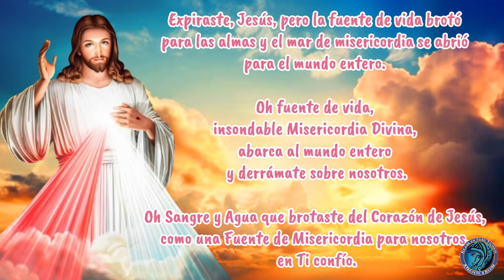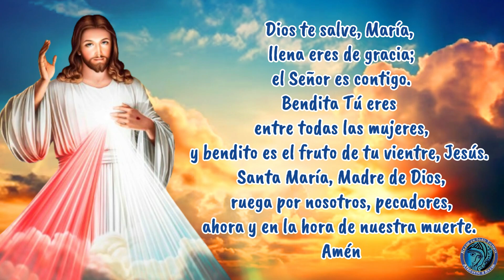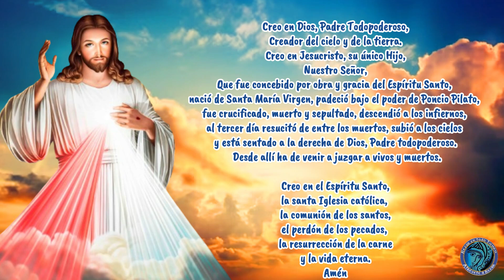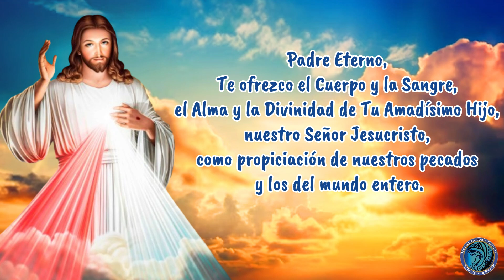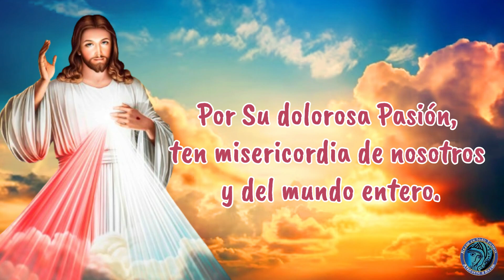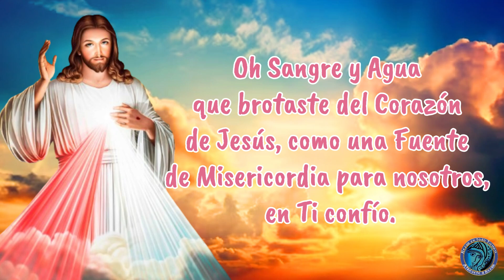Coronilla a la Divina Misericordia de hoy Miércoles 28 Agosto 2024💙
CORONILLA DIVINA MISERICORDIA,  MIERCOLES 28 DE AGOSTO DEL 2024.
coronilla. Coronilla de hoy, coronilla a la divina misericordia.
CORONILLA A LA DIVINA MISERICORDIA DE HOY.  MIERCOLES 28 DE AGOSTO 2024.

🙏REZAMOS POR LA PAZ DEL MUNDO Y NUESTROS HERMANOS DE VENEZUELA🙏

rezar en todo tiempo
CORONILLA. coronilla. divina misericordia. coronilla a la divina misericordia
por tu dolorosa pasión ten misericordia de nosotros y del mundo entero.

Rezamos por cada intencion que sea presentada, dejanos en los comentarios tus oraciones y te alludaremos a rezar.